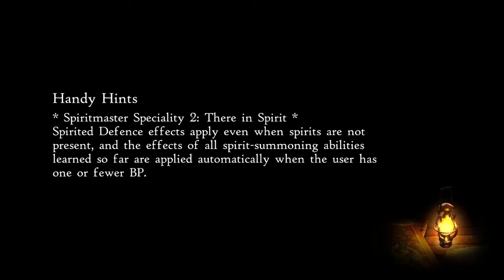Bravely Default II - 188 - Chapter 5-27 - Side Quest: Clearing the Wreckage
Doing side quest number 084 that triggers before the team faces off against the final boss, at Halcyonia. They're told to do something about bandits taking their stress on the kingdom from the nearby crashed Flying Fortress, only things get more badass than anticipated...

Key Notes:
- Unfortunately, you're not badass enough to have Lonsdale as a companion.